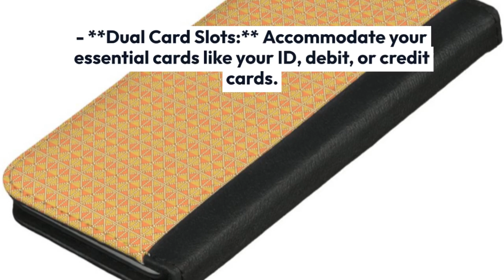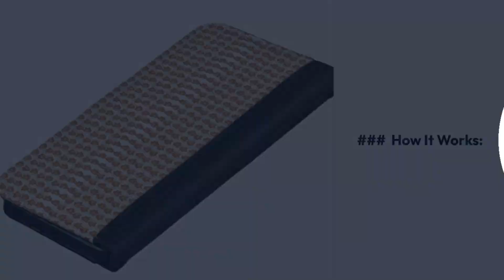Stylish and Practical iPhone 8 Plus Wallet Case Review!@Zazzle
🌟 Upgrade your daily essentials with our iPhone 8/7 Plus Wallet Case! Keep your cards and phone together effortlessly. Save 15% now with code JUNE24SAVING.
SleekGuard iWallet 8/7 Plus
Stylish and Practical iPhone 8 Plus Wallet Case Review!

🎉 Transform Your iPhone 8/7 Plus with the Ultimate Wallet Case! 📱✨ Discover how this case combines sleek design, ultimate protection, and unbeatable convenience. You won't believe how it changes your daily experience!

Looking for the perfect blend of style, protection, and convenience for your iPhone 8/7 Plus? Our wallet case might be exactly what you need. Let’s into the amazing features:
### 📌 Main Features:
- **Designed for iPhone 8/7 Plus:** Precisely fits your device, offering a sleek and snug fit.
- **Dual Card Slots:** Accommodate your essential cards like your ID, debit, or credit cards.
- **Magnetic Clasp:** Ensures your case stays securely closed.
- **Full Access:** Enjoy uninterrupted access to all buttons, ports, and the camera.
- **Wireless Charging Compatible:** The case doesn’t interfere with your Qi wireless charging!
- **Elegant Design:** Made with premium faux leather for a stylish look.

### 🎨 Personalize It!
- **Custom Design:** Add your personal touch with photos, designs, and text. Showcase what makes you unique!
- **Perfect Gift:** Great for birthdays, holidays, or just because. Give the gift of personalized style and functionality.

### 📐 Specifications:
- **Fits Apple iPhone 8/7 Plus**
- **Material:** Faux leather for a premium feel
- **Color Options Available:** Multiple colors to match your style

### 🔧 How It Works:
1. **Insert Your iPhone:** Slide your iPhone 8/7 Plus into the right side of the case.
2. **Organize Your Essentials:** Place your must-have cards into the slots on the left.
3. **Secure with Magnetic Clasp:** Close the case with the magnetic snap for safety and convenience.
4. **Ready to Go:** Enjoy hassle-free use without needing to remove the case for any function.

### ⭐ Why You'll Love It:
- **Stylish Look:** The elegant design elevates your iPhone experience.
- **Convenient:** Carry your phone and cards in one sleek package.
- **Durable:** Protects against scratches and drops, keeping your iPhone pristine.

If you loved learning about the iPhone 8/7 Plus Wallet Case, don't forget to:

Keep up with our latest reviews and product updates on social media! Follow us on:

Join the conversation and find out how this wallet case can revolutionize your daily life!